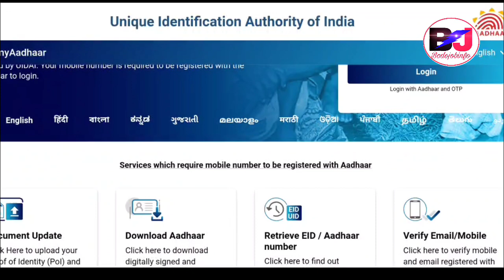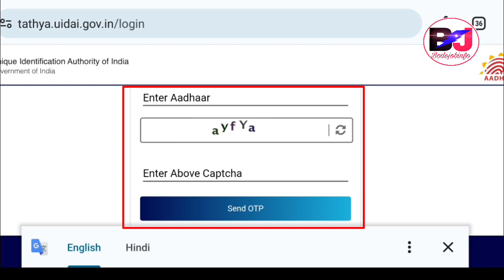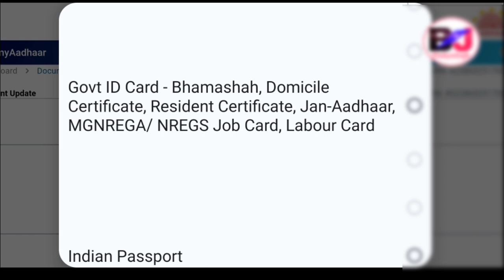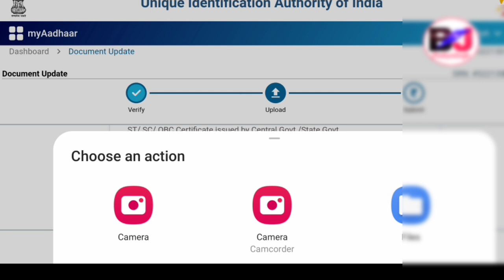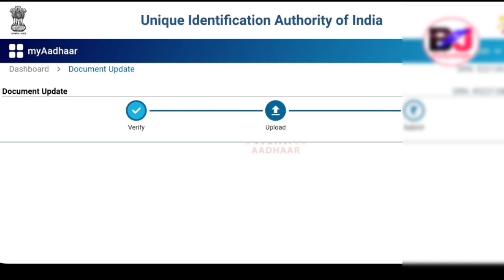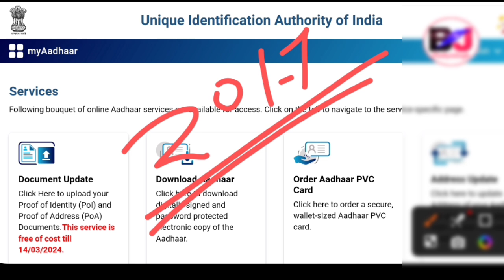Aadhar Card (POI) Documents Update खालामनाय, जुदि-खालामाबा? Full Video बबाव Address DOB Name?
Bodo Job Info official, Bodo Job INFo News, Bodo Jobs News Update, Jobs Information Bodo